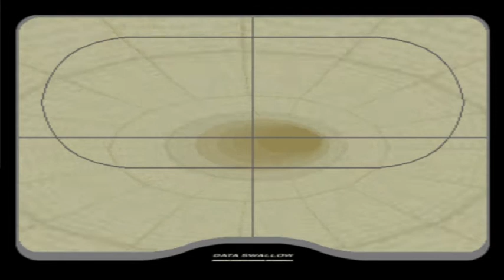Ace Combat 3: Electrosphere - Mission #02 [Bravado] (Hard/A Rank) (UPEO)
Ace Combat 3: Electrosphere (PS1)

Aircraft: MiG-33 Fulcrum SS
Weapons: Missile/Vulcan
Mission: #02 - Bravado
Difficulty: Hard
Rank: A
Location: Waipolo Mountains, Usea
Mission Objectives:
Take down the Neucom Radar Site